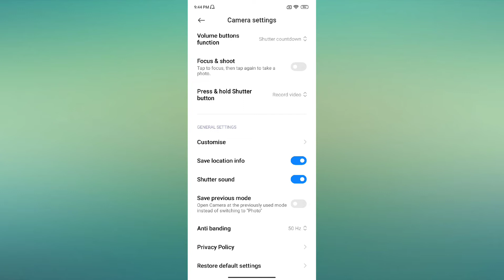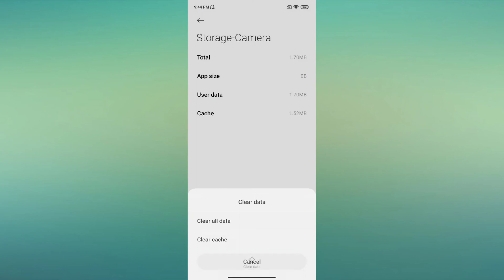Redmi Note 10 Pro How to enable Front camera